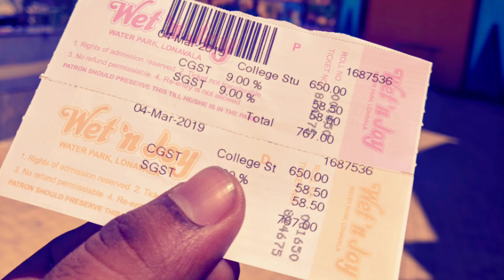Life needs a break...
On Monday 04/03/2019 me and my 4 college friends went to wet and joy waterpark... I made a this short clip for that... Wavepool was awesome ... enjoyed alot there...
Yes life Needs a break... Like this  one
Amazing trending tiktok music...

This song is not own by me-